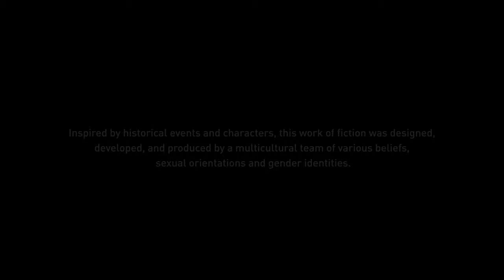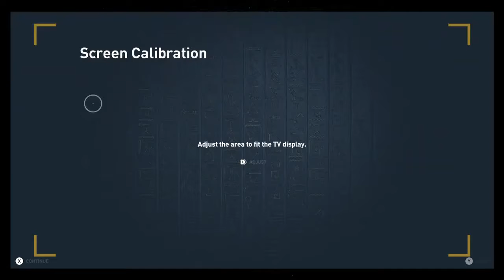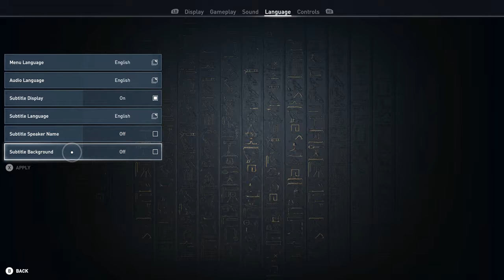Assassin's Creed: Origins - Prologue - Part 1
I will be playing through the story and uploading recordings of it. Check back later (~2 hours) for more parts of the prologue.
5 PM
7 PM
9 PM
11 PM

for the thumbnail image.